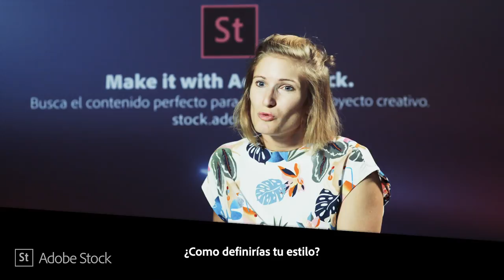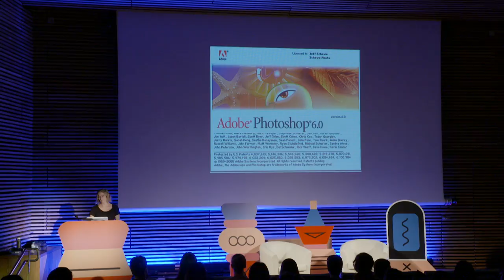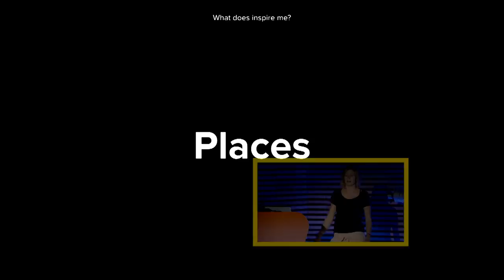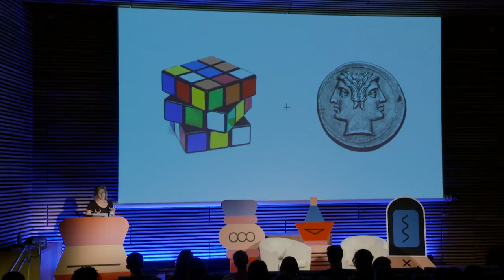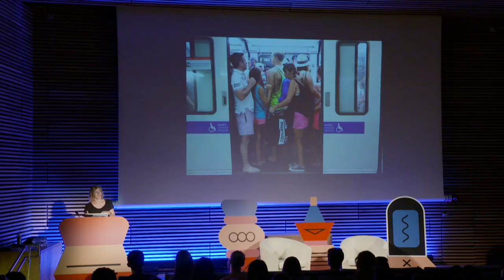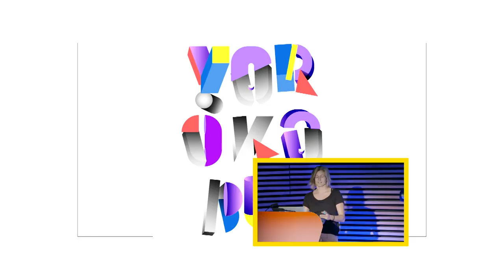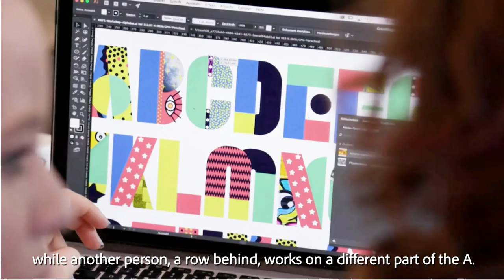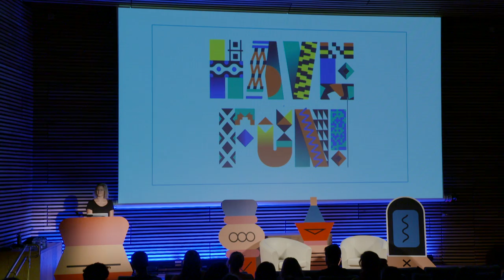Make It desde Brief con Birgit Palma | Adobe Stock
Descubre la nueva edición de Make it desde Brief de la mano de Adobe Stock, donde grandes artistas compartieron sus historias, workflows y consejos para la comunidad creativa.

Al evento asistió la ilustradora y diseñadora Birgit Palma, donde habló acerca de su estilo de trabajo: composiciones surrealistas donde explora con colores, geometría e ilusiones ópticas.
Birgit es de Austria, pero crea y enseña desde hace 10 años en Barcelona. Ha diseñado para grandes marcas internacionales como Adobe, Nike y Samsung.

¡Inspírate con todas las anécdotas que compartió con Adobe Stock!